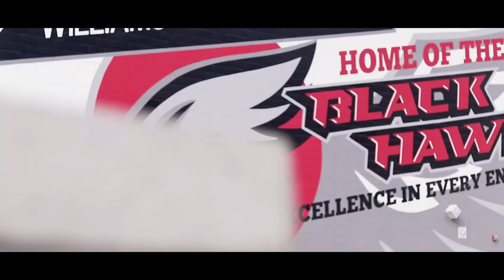Winter Sports Promo 2020